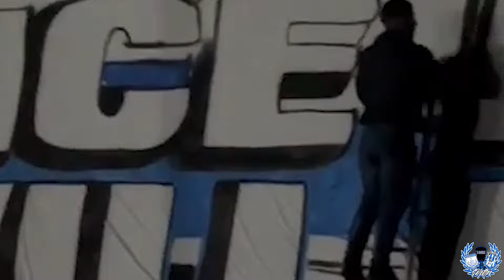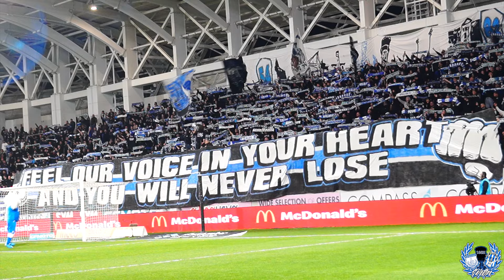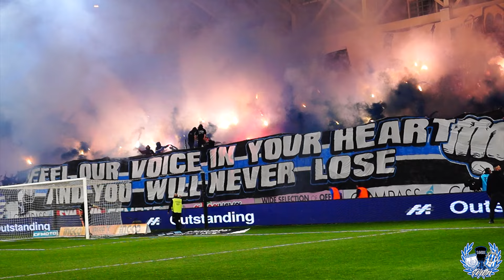ΑΠΟΛΛΩΝ - κουλλα 29/02/2024 (ΚΥΠΕΛΛΟ)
-Πανελλήνιος Σύνδεσμος Φιλάθλων Απόλλων 1982.